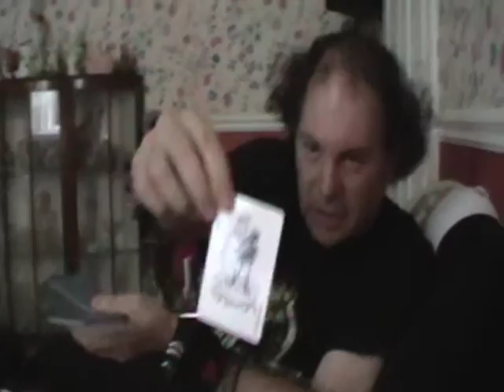card trick by ash.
"THE MONTY PONTY AND ASH SHOW"
                                                      "DUMM AND DUMMER"

THIS CARD TRICK FROM ASH TRY TO SHUFFALL TO MONTY PONTY HE TAKE CARD AT FIRTS HE GETTING WRONG WIHT THIS CARD BECAUSE HE IS DONNUT EGG HEAD